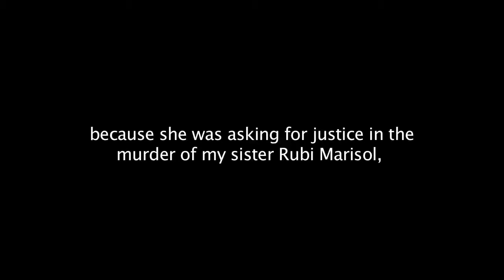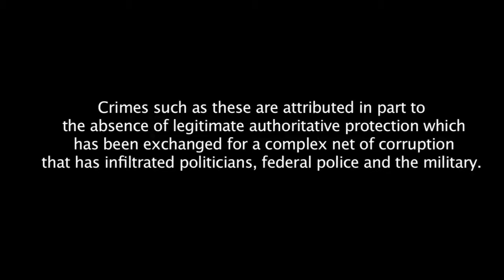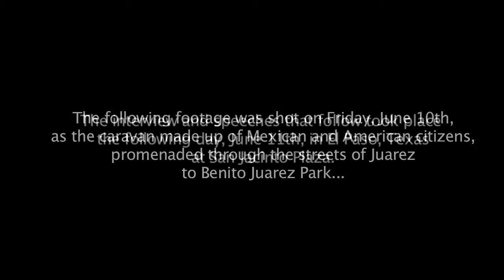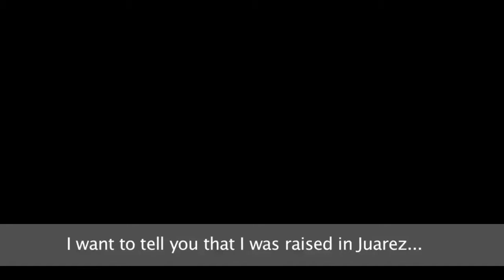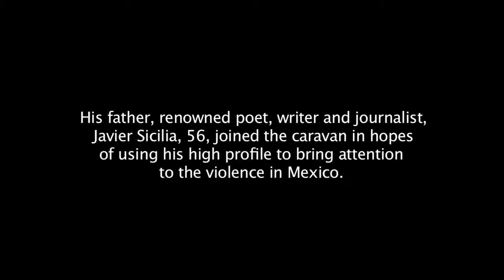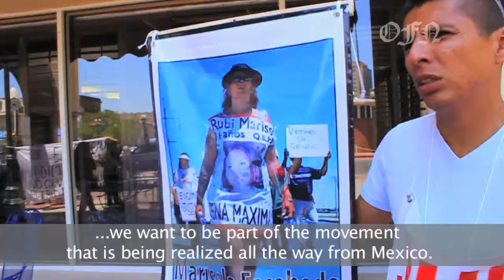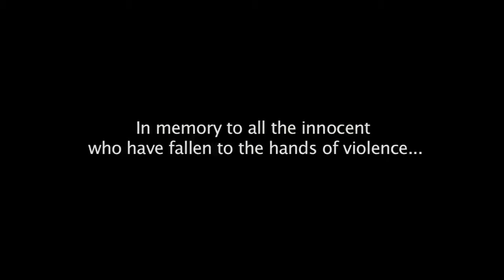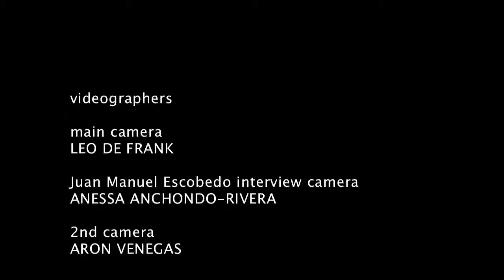"Caravan For Peace" produced by OFN / Hunab Ku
This is a short documentary about the Caravan for Peace that took place in the summer of 2011.  The Caravan started from Central Mexico and worked its way up to the US/Mexico border and made its final stop in El Paso, Texas.  The Caravan was in response to the mass killings that have plagued Mexico (especially northern Mexico), since 2006.  The film was produced by Orbis forum News and Movimiento Hunab Ku.